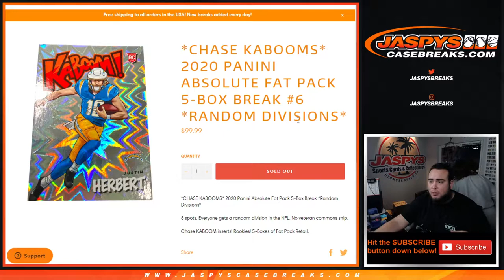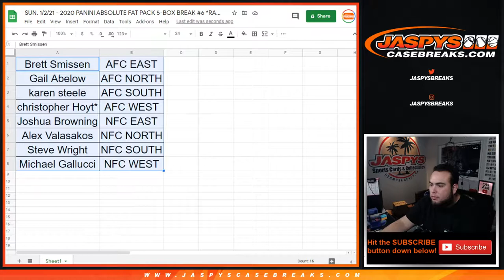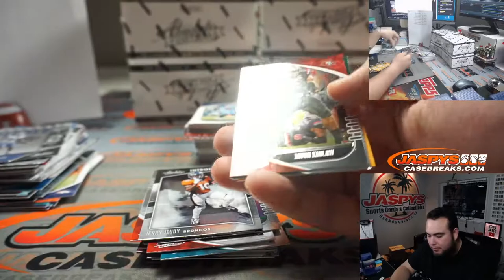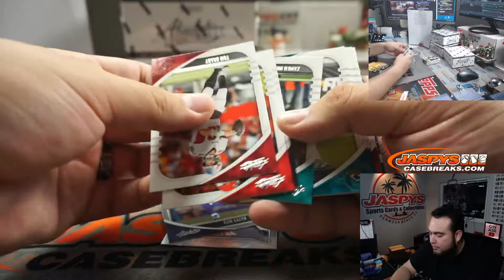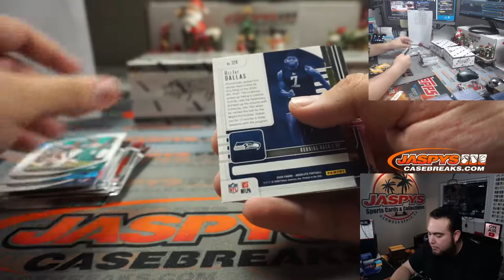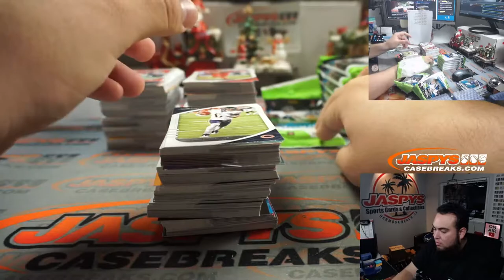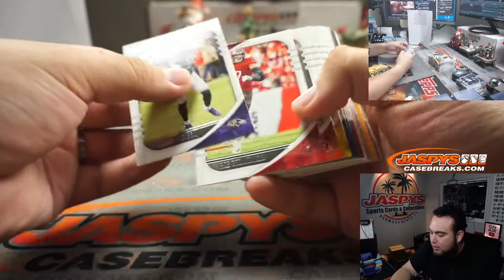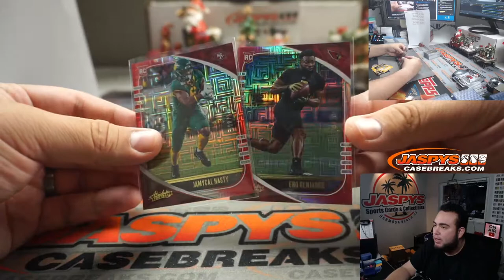SAT. 1/2/21 - 2020 PANINI ABSOLUTE FAT PACK 5-BOX BREAK #6 *RANDOM DIVISIONS*